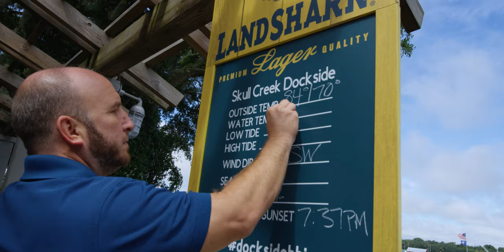Skull Creek Dockside: Hilton Head Island, SC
Skull Creek Dockside Restaurant, is another amazing concept from the SERG Restaurant Group and it forever changed the culinary landscape of the Lowcountry. While the building site on Skull Creek may be familiar to some, the SERG Group has completely renovated the property.
Many people know us for our amazing seafood menu, but did you know that Dockside is considered to have one of the absolute best barbecue menus in the Lowcountry.
The sweeping waterfront view is showcased by full-pane glass windows throughout the restaurant which you can enjoy no matter where you dine. You can enjoy watching sunsets from the newly rebuilt dock. The private lower dock and dock slips are occupied by The North End Charter Fleet for sport fishing charters.
The covered patio dining area, and massive outdoor bar, The Sharkbar, allow patrons to enjoy the lowcountry climate and serve to further highlight the amazing sunset views over Skull Creek.
If you are concerned about long wait times, the good news is that the restaurant provides a family recreation area between Dockside and Boathouse. The space houses a stage for live music overlooking the water, an adult space with games, and the new Shrimp Boat playground, where kids can play while families are waiting for a table, or simply enjoying the amazing views.